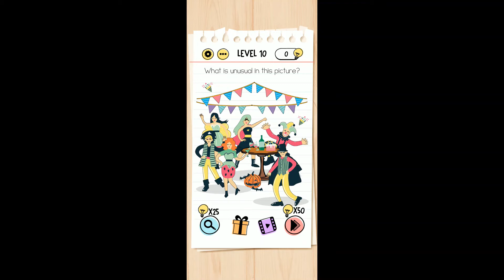Brain Test Level 10 what is unusual in this picture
Question - what is unusual in this picture

Solution - Unusual is hand of clown there is 6 fingers

Brain Test is an addictive free tricky puzzle game with a series of tricky brain teasers. Different riddles and tricky tests will challenge your mind